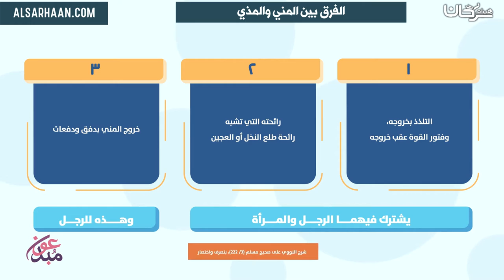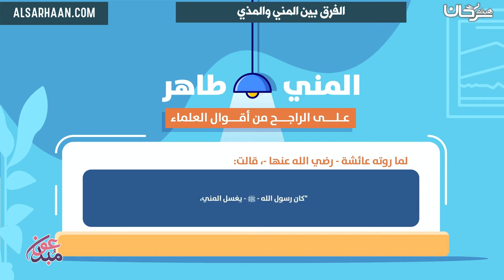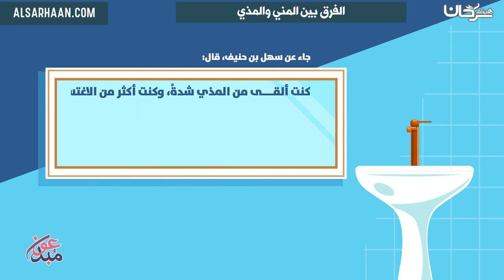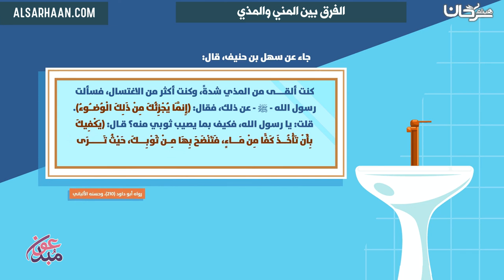الفرق بين المني والمذي - باللغة العربية